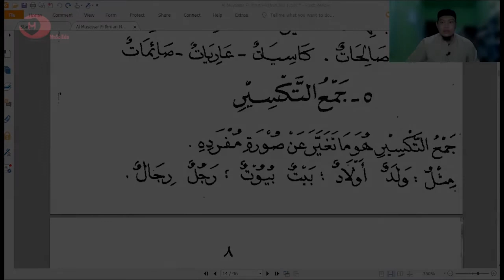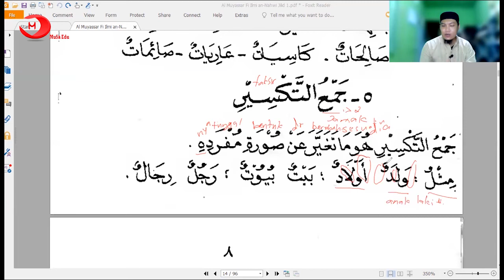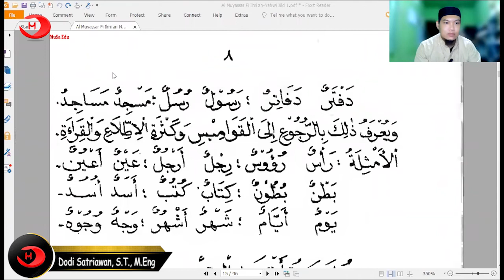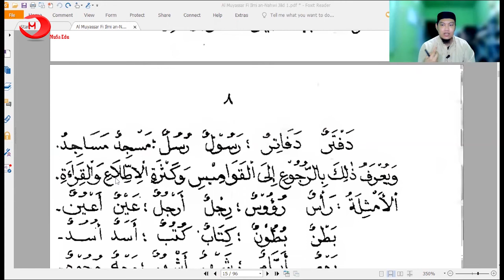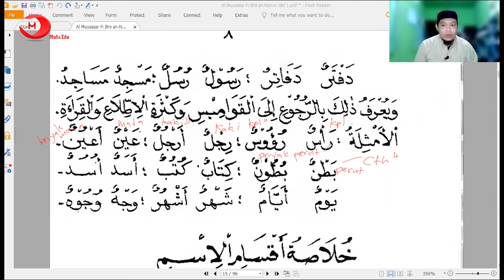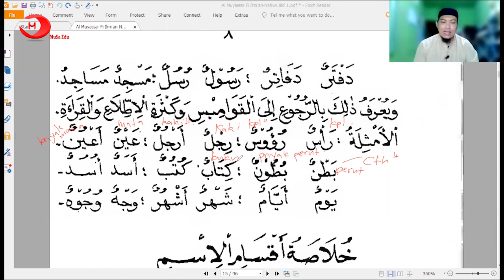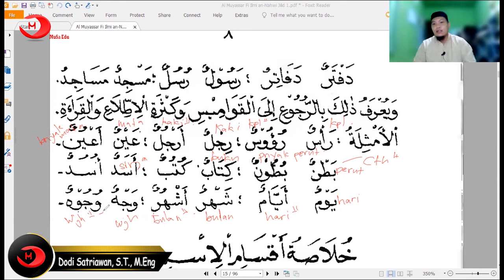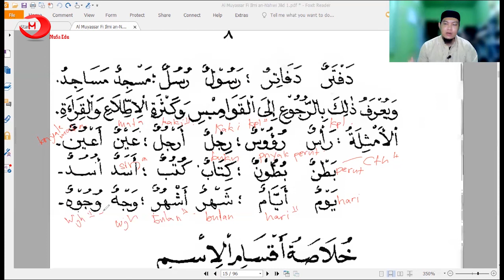23. Tamarin Taksir - Pembahasan Kitab Al Muyasar fi Ilmi Nahwi (Bahasa Arab Dasar)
Pembahasan Kitab Al Muyasar fi Ilmi Nahwi (Bahasa Arab Dasar) Karya Ustadz Aceng Zakaria Hafizahullah